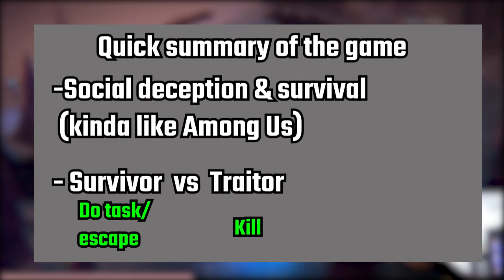Project Winter #1 ( is it better than among us? )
Today video is about a game that my friend recommend me and it is called Project Winter.
It had a same vibe like among us but it is different and it's fun to play especially with your friends.
I totally recommend this game cause it's fun to play.

Thank you to my friends in AMG for playing with me and make the game go chaotic and fun..

Thank you again to my supporter and I'll keep doing my best for better content.